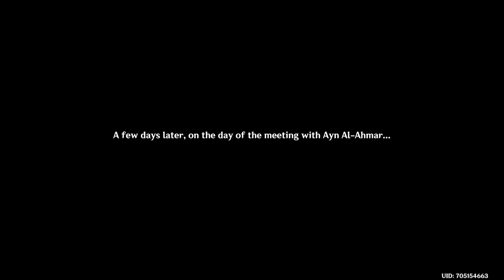GENSHIN IMPACT | GAMEPLAY #26